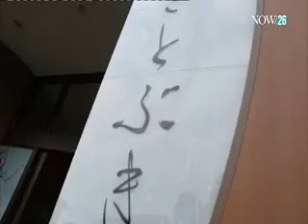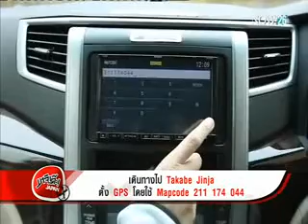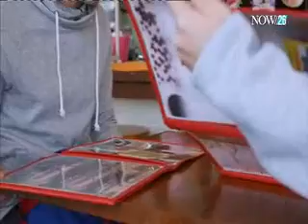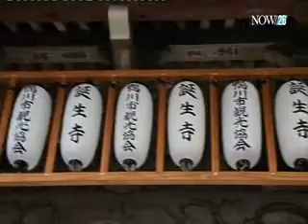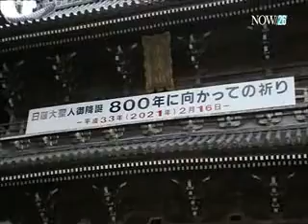ขับรถเที่ยวชิบะ : ตอนที่ 4 (31-1-59)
มาจิเด๊ะ! JAPAN X : พิธีกรขาเที่ยว "อุ้ม" มัณฑนา คงปรางค์ และ "แชมป์" ณัฐรัชต์ ก้อนแก้ว พาคุณขับรถเที่ยวญี่ปุ่นที่เมืองชิบะ : ตอนที่ 4 "NOW26" 31-1-59